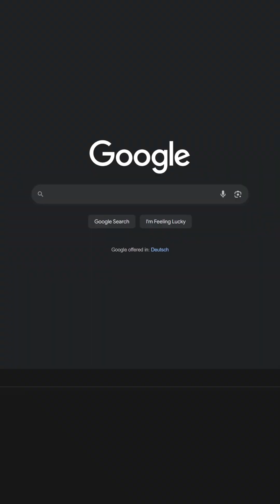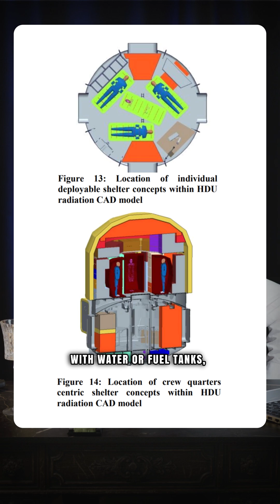How Will Astronauts Sleep On the Way to MARS ? | WSO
On the way to Mars, astronauts will still use sleeping bags like on the ISS, but this time they’ll be inside small private quarters, designed to block out, noise and light.
But while sleeping in microgravity may sound simple — zip into a bag and float — on the way to Mars it’s about discipline, careful environment control, and protecting the mind as much as the body. Because in deep space, even sleep becomes a mission-critical system.

Check Previous "UnGoogleable Space" Episode On The Channel